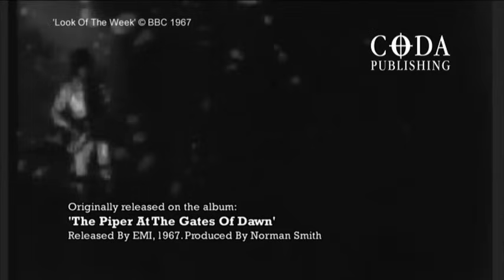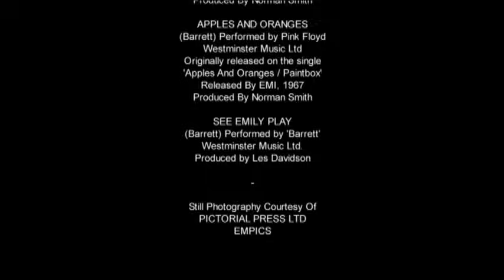Syd Barrett – Up Close & Personal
An in depth look at the man and his music